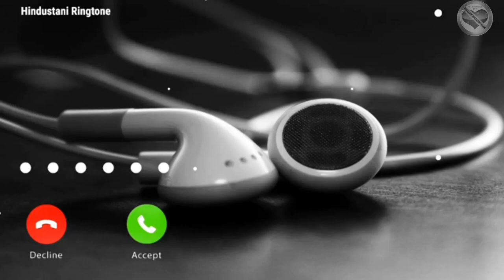News reporter Divya @Tv9 channel news sad story in Karnataka shortsviral by NO Love Shayari max..